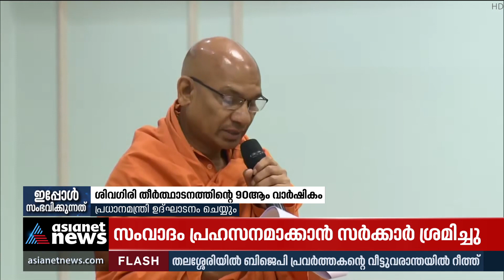ശിവഗിരി തീർത്ഥാടനത്തിന്‍റെ 90-ാം വാർഷികം പ്രധാനമന്ത്രി ഉദ്ഘാടനം ചെയ്യും | Sivagiri Pilgrimage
PM Modi To Address 90th Anniversary Programme Of Sivagiri Pilgrimage Today